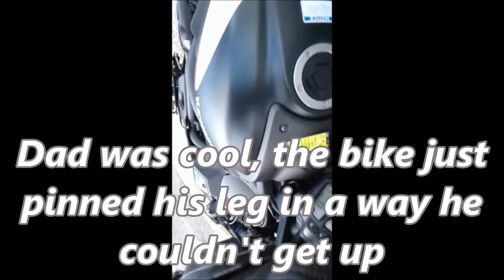We both dropped our bikes today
Dropped both motorcycles today while out riding with my Pop's!